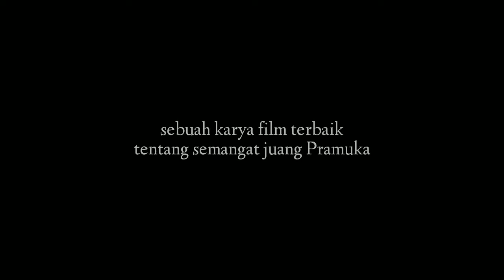"Anak Rimba" Dami trailer proposal short movie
trailer film anak rimba merupakan pengajuan proposal perusahaan yang ingin bersama sama menggarap film berjaduk Pramuka,yg di kemas secara big movie, bukan film kaleng kalengan,yg berharap sekelas Jumanji.